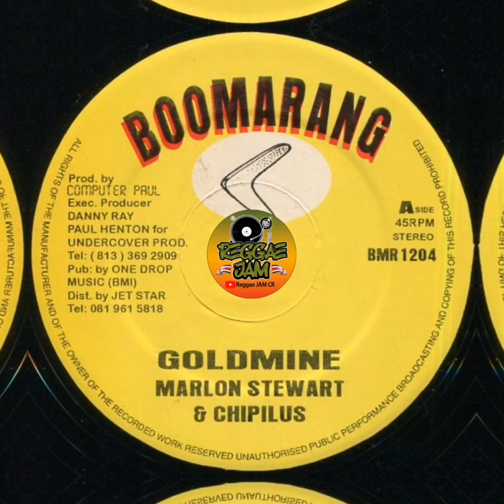Marlon Stewart & Chipilus - Goldmine (Boomarang) 1994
Corduroy Riddim (Boomarang) 1994

Prod. By Computer Paul